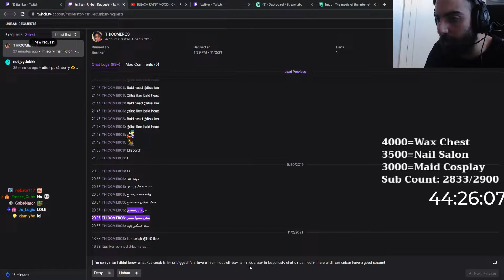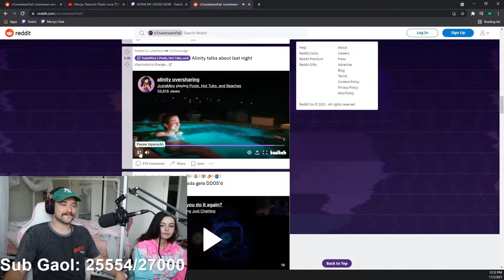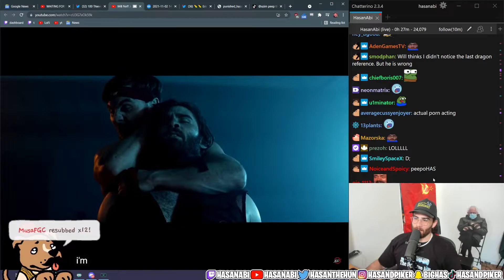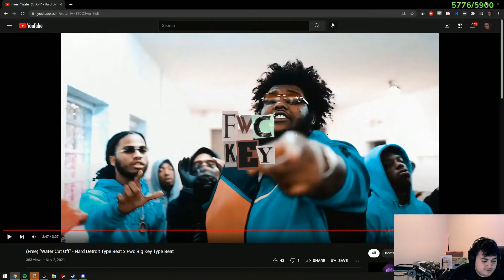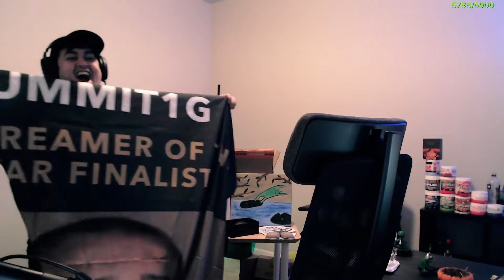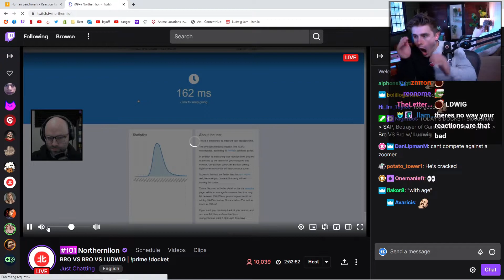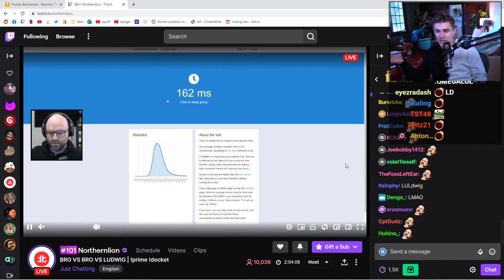xQc and Sodapoppin stunlock Hasan IRL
xQc and Sodapoppin stunlock Hasan IRL - 💎 Twitch Gems 💎